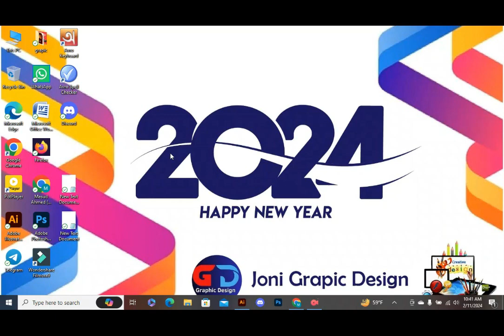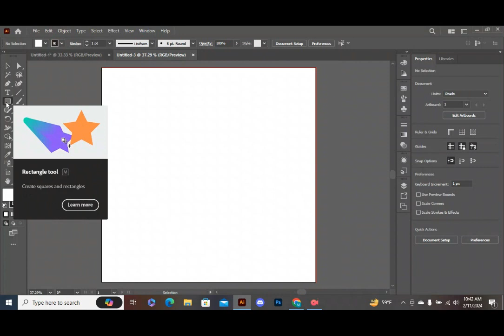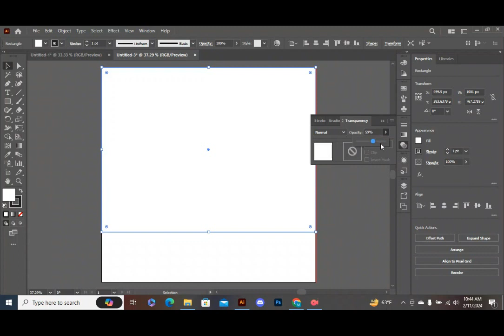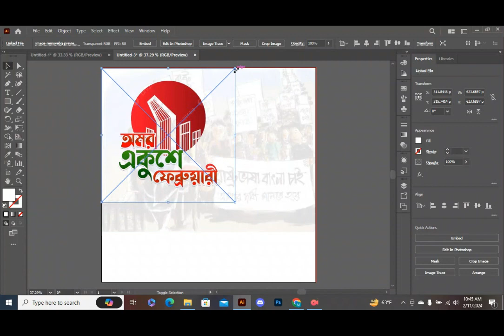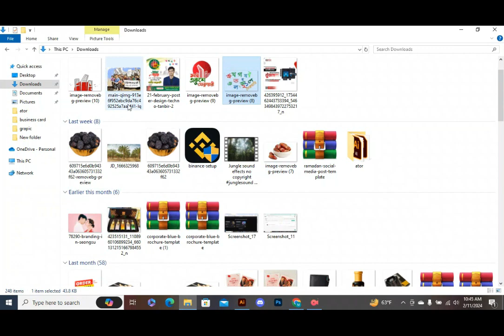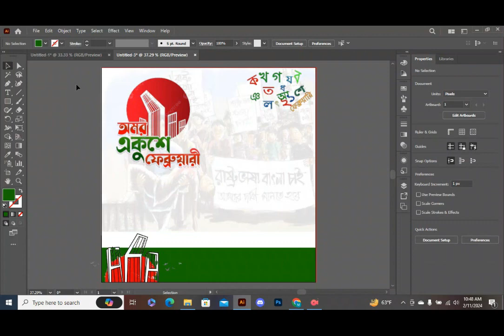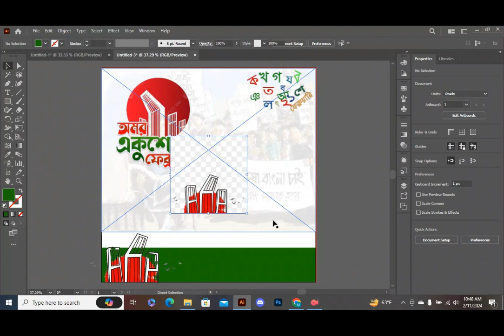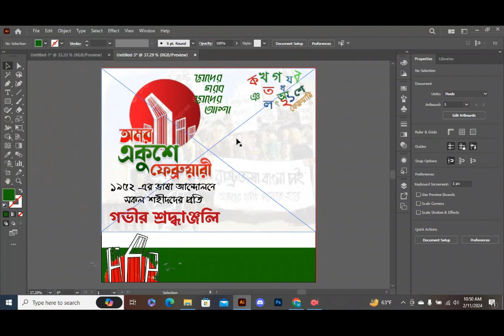21 february banner design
This video make how to create a YouTube channel art. How to make Face-book cover photo by adove illustrator. Cover photo size. How to make all device YouTube banner/art

A Facebook Cover YouTube video is a video that is used as the main header or cover photo on a Facebook page. This video can serve as an introduction or promotional tool for the page, and can be up to 20 seconds long. The cover video appears at the top of the page and can be automatically played when someone visits the page, or it can be set to play when clicked on. The idea behind using a cover video is to give visitors a quick visual representation of what the page is about, and to grab their attention.